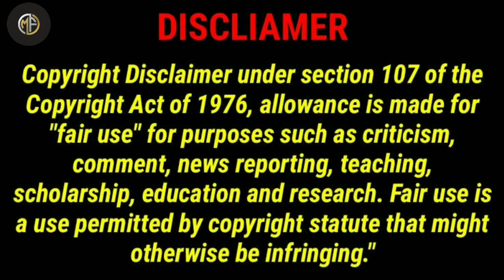The legend of hanuman episode 2 explained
Aaj ki is video me main explain kr rhaa hu the legend of hanuman ke episode 2 ko
 The Legend of Hanuman episode 1
 The Legend of Hanuman episode 1 in Hindi
 The legend of Hanuman web series
 The legend of Hanuman web series explained

The Legend of Hanuman Season 2 Episode 1 Explained

Copyright Use: Any images in this video has been used only to convey messages to the viewers. I don't intend to infringe the copyright of anyone. Still, if any of you feel that I have used your image o without your consent, kindly email me at to inform me about the same... Almost New Kevin MacLeod (incompetech.com) Licensed under Creative Commons: By Attribution 3.0 License